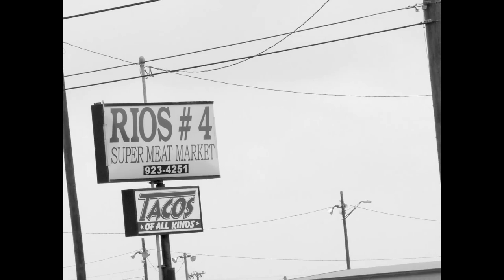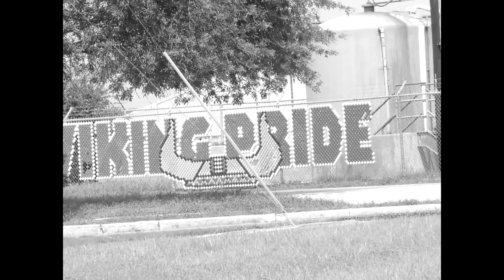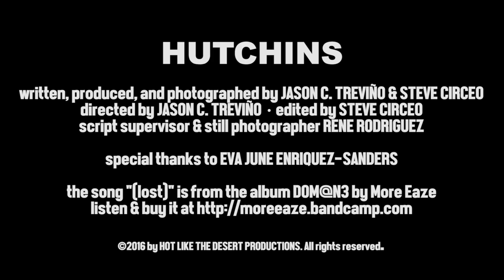Hutchins (2016)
This is the Director's Cut of a too-short film made for a contest in San Antonio. Starring Jason Treviño and Steve Circeo. With Eva June Enriquez-Sanders.